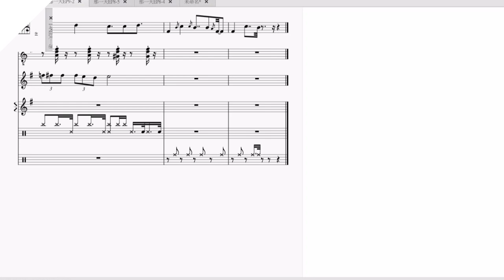[HIStory3那一天/Make Our Days Count] 第九集EP9 背景音樂BGM (2)